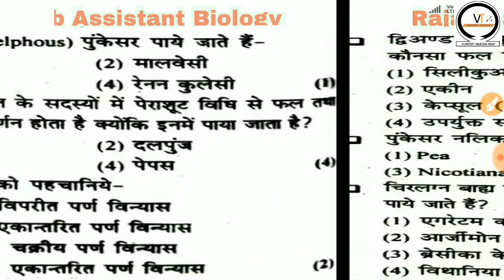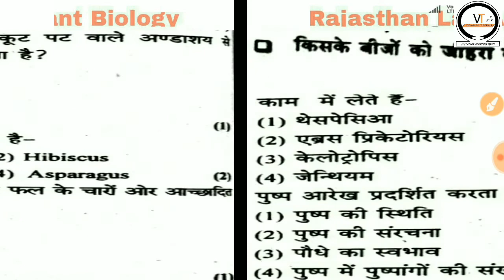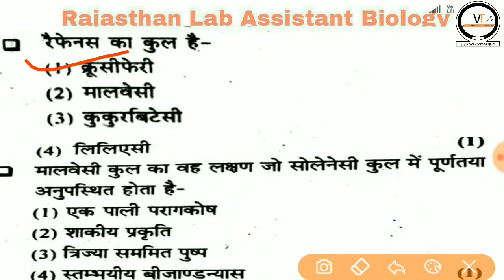Rajasthan Lab Assistant Exam || Biology (जीव विज्ञान )|| आवृतबीजी पादपों की आकारिकी || Part-2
Rajasthan Lab Assistant Exam || Biology (जीव विज्ञान )|| आवृतबीजी पादपों की आकारिकी मूल, स्तम्भ, पर्ण व बीज की संरचना || Part-1||